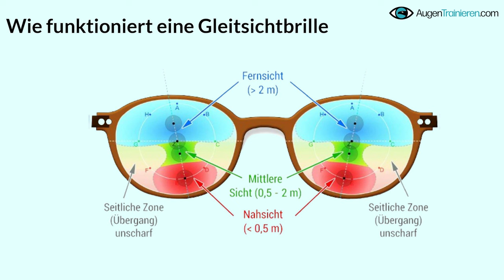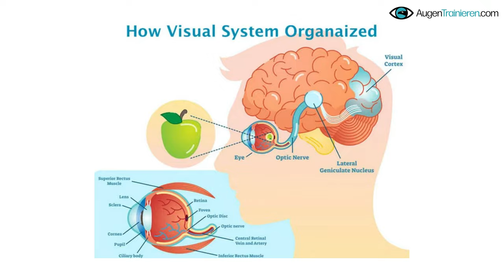Augentraining Übungen - In 3 Schritten deine Augen trainieren und SOFORT besser sehen OHNE BRILLE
Augentraining Übungen / Augengymnastik / Augen trainieren / 3 Übungen zum Augentraining für Beginner und Fortgeschrittene.

Warum deine Brille deinen Augen schadet und wie du mit dieser Methode deine Augen trainieren kannst und erfolgreich deine Sehkraft verbesserst um endlich Brillenfrei leben zu können.

📍 Videoinhalte:
0:00 Intro
1:35 Eine Brille schadet deiner Sehleistung
3:58 Besonderheit Gleitsichtbrille
5:49 Kritik von Optikern am Augentraining
7:49 Augenübung Nummer 1 - Das große H
9:28 Augenübung Nummer 2 - Die Spirale